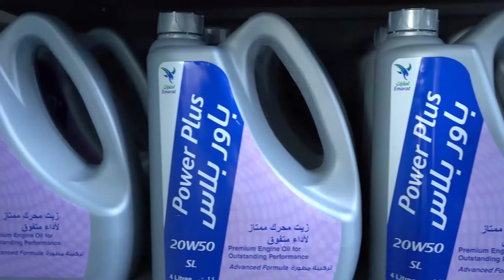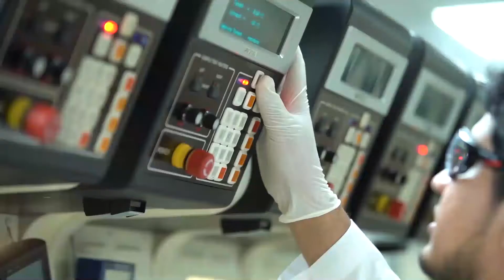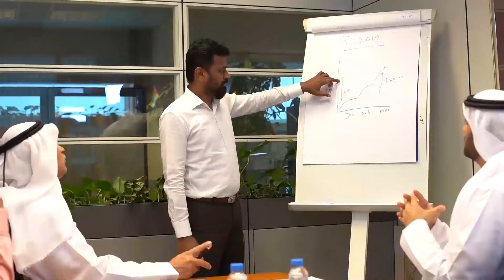Corporate Film for Petroleum Group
EMARAT PETROLEUM CORPORATE FILM

Executive Producer: Honey Gee

Agency: Media Junction Middle East

Client: Saqr al Saqoor Group

DP: Safder Ali Abbas

Post/Animation: Nomee Gee

Color Grade: Nomee Gee